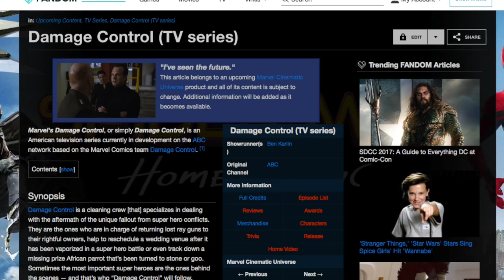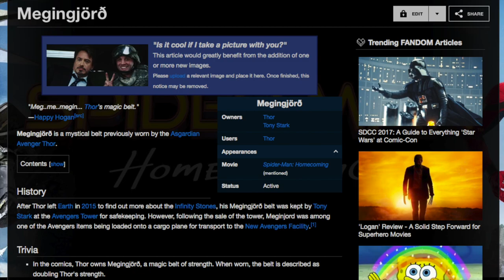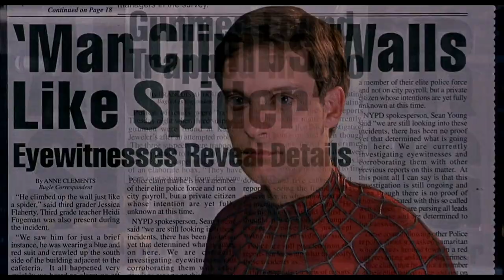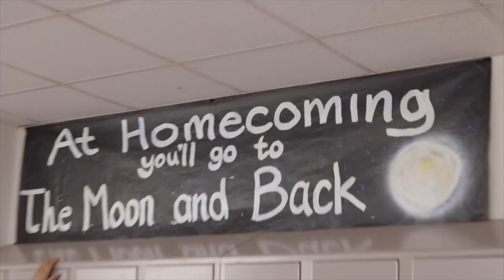Miles Morales in the MCU?!? Homecoming Easter Eggs & Moments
Today we're going to be looking at easter eggs and big moments in Spider-Man Homecoming.. Like our spoiler free review, it took us a bit longer than we would've liked, but it's up..

Hot Toys!